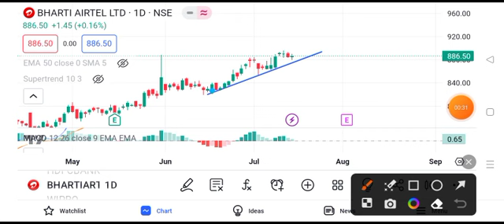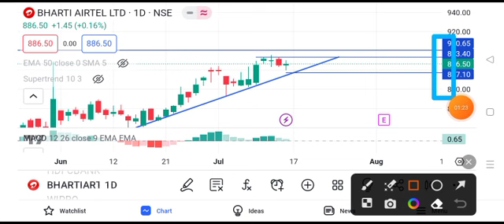Bharti Airtel share news today | Airtel share latest news today | Bharat Airtel share news